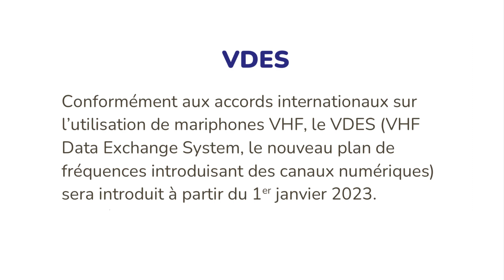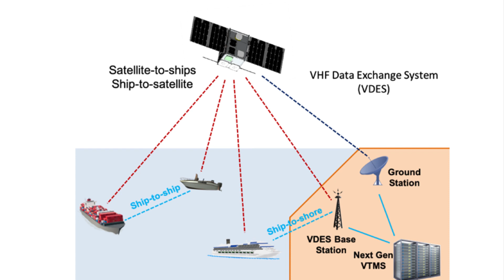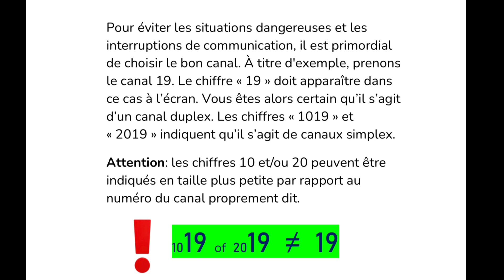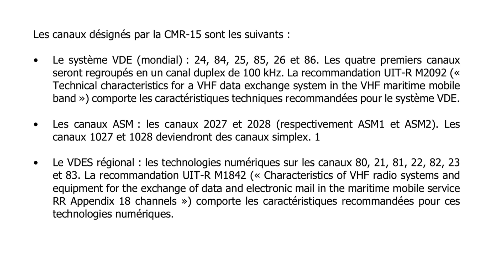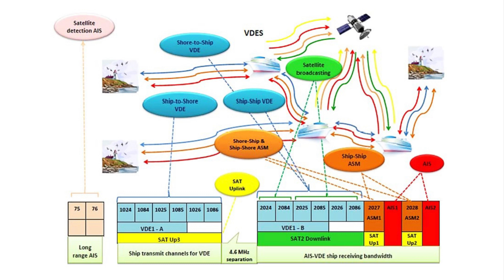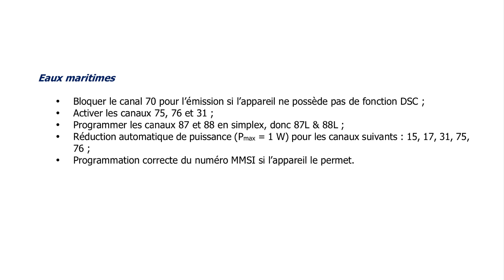Radio VHF Pour la poubelle ?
À partir de Janvier 2023, toute la radio VHF marine devront être reprogrammé pour les nouvelles règles UIT.